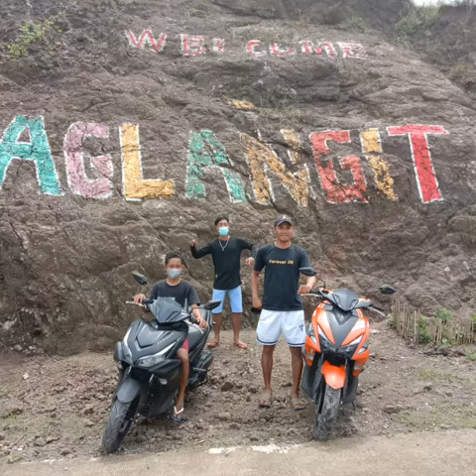Explore Tapaz, Capiz (Aglangit)